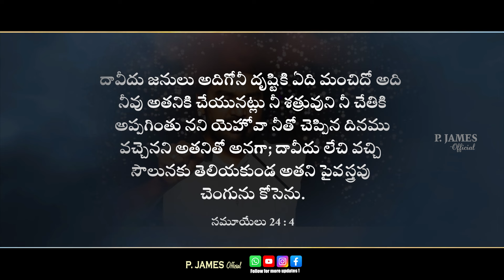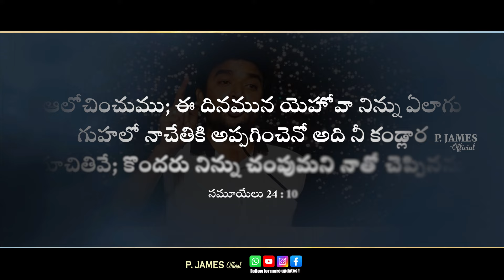నీకు హాని చేసినవాడు నీకు ఎదురు పడితే అప్పుడు నీ హృదయం ఏం చెప్తుందో అదే నువ్వు || Bro. James Message